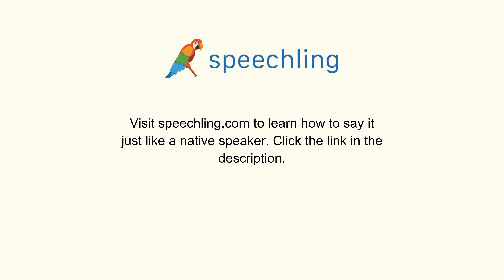How to say "Do you feel better?" in Korean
Male Voice:
이제 좀 나아요?

Female Voice:
이제 좀 나아요?

Male Voice Translation:
Do you feel better?